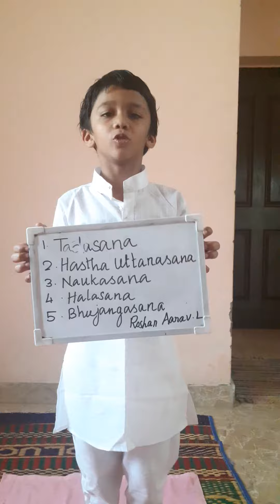DPS yoga day competition on June 18th